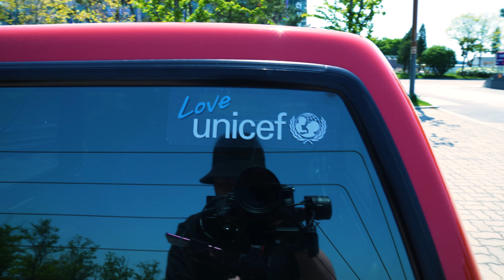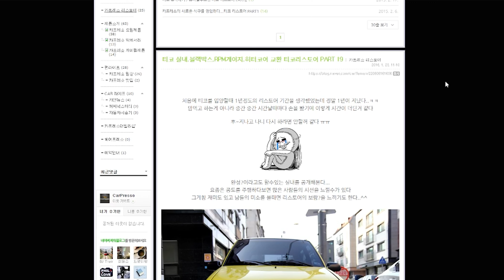대우 티코를 복원하다 - 영상 PART1(Daewoo Tico)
대우 티코를 오랜시간 틈틈히 복원하면서 리스토어기를 기록해왔습니다.
이번 기회에 일상 주행을 영상으로 제작 해봤습니다.
리스토어는 멈출때까지 끝이 아닙니다...